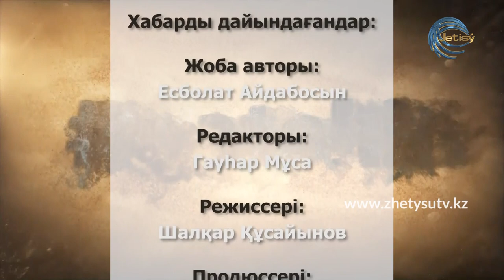ҚАТЕЛІК - АҚҰШТАП БАҚТЫГЕРЕЕВА / ...АҚШАНЫҢ БӘРІ АЙТЫСТА (03.10.20)